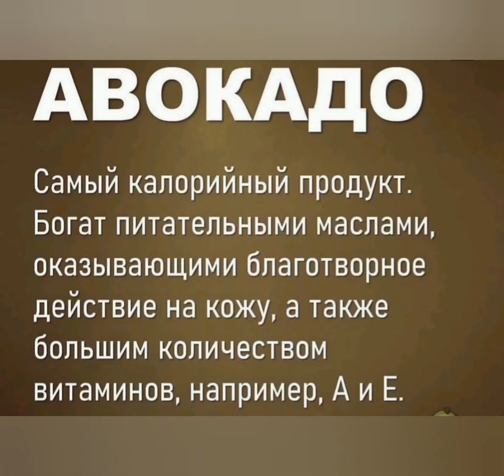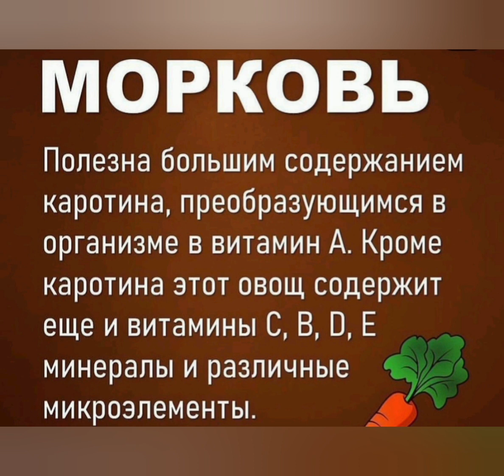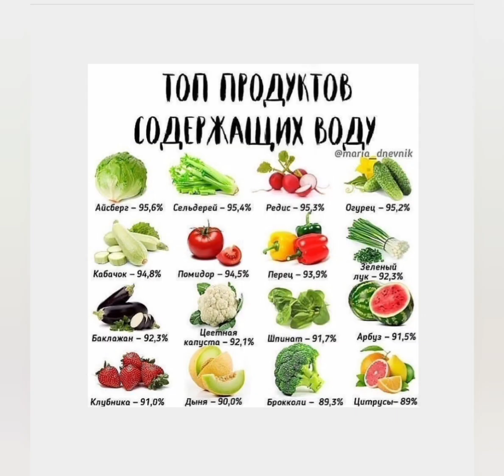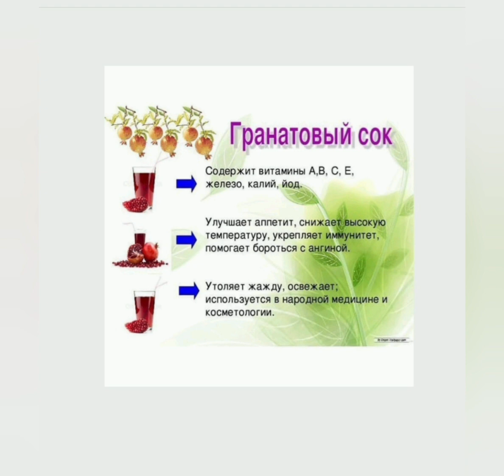ПРО ПОЛЬЗУ ПРОДУКТОВ#здоровье